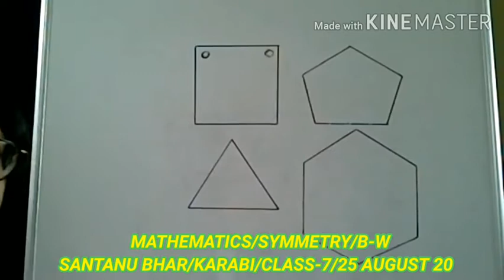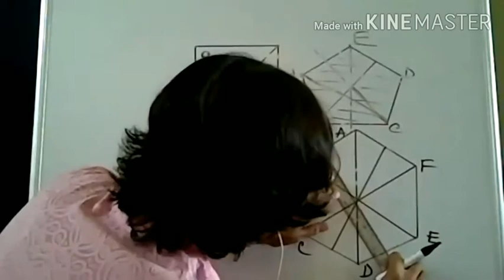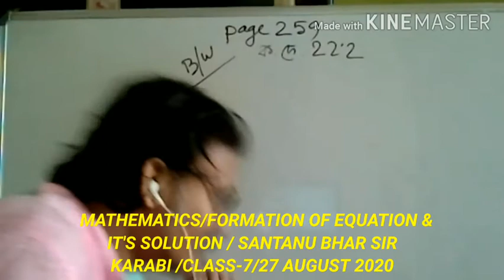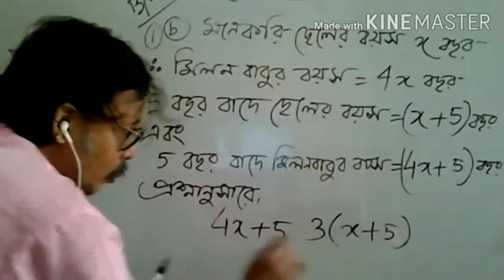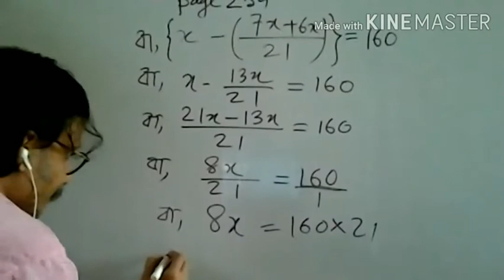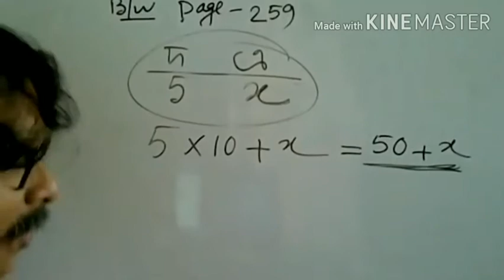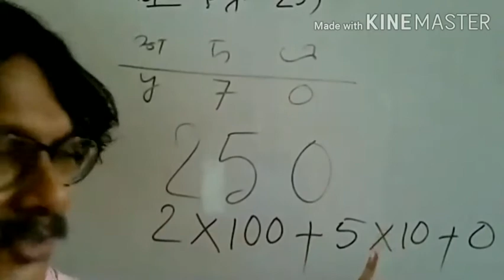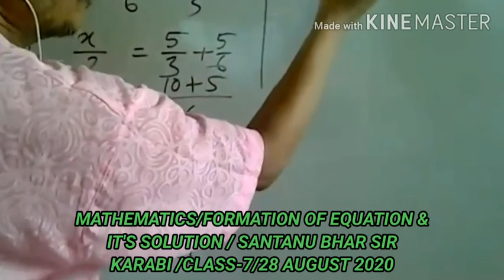Mathematics/ Live class/Class-7/SBR/25/08,27/08,28/08/2020 (three periods together)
MATHEMATICS /Topics-Symmetry, Formation of equation and it’s solution / Board  Work / SANTANU BHAR (SBR)Sir/KARABI /CLASS-7/Date : 25/08, 27/08,28/08/2020 ( three periods together)